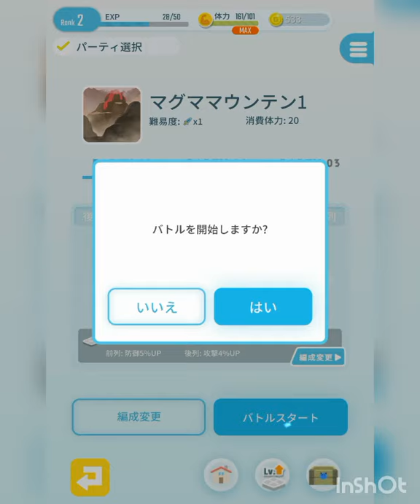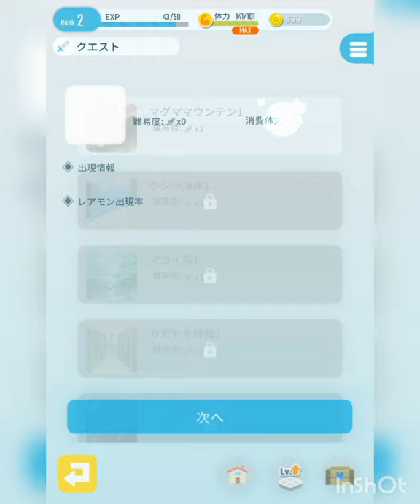卵をふ化させて生まれてきたモンスターを育成！【エグリプト】というゲームをしてみた。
卵をふ化させて生まれてきたモンスターを育成するゲーム【エグリプト】というゲームをしてみた。モンスターの生まれる木、世界樹のある世界を舞台としたオートバトルRPG。
プレイヤーは世界樹に"なる"タマゴを割って、モンスターを収集・育成してクエストに挑戦していく。
タマゴからは低確率でレアモンスターが出てくるので収集だけでも十分に楽しめるよ。